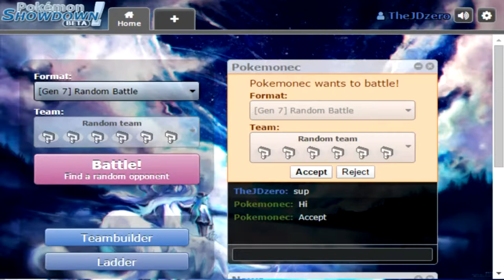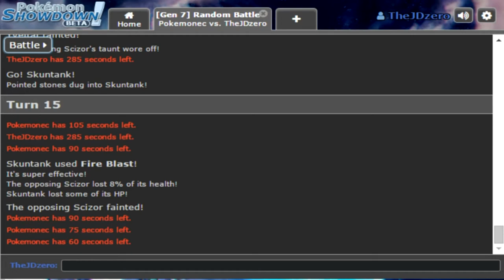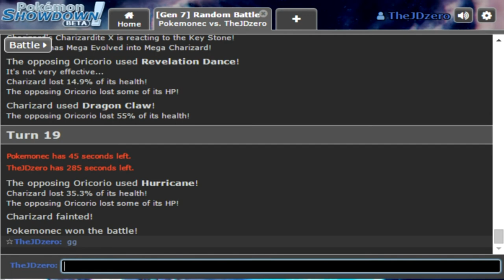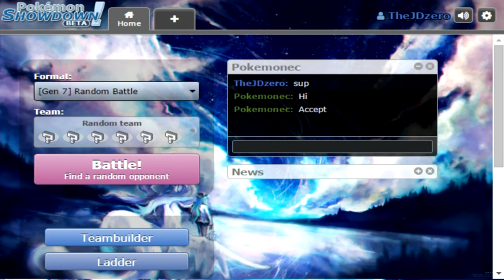PokeTuber Battle TheJDzero vs Expert